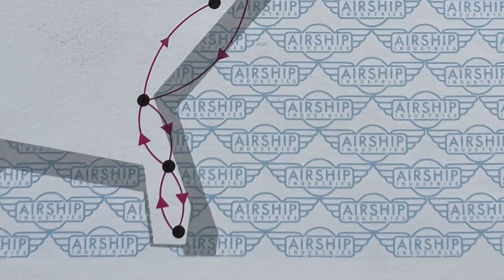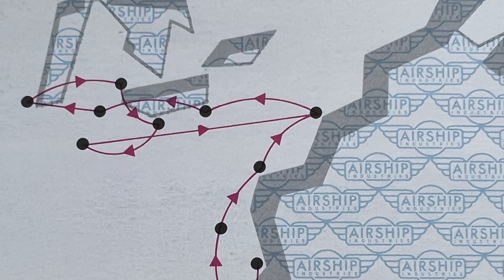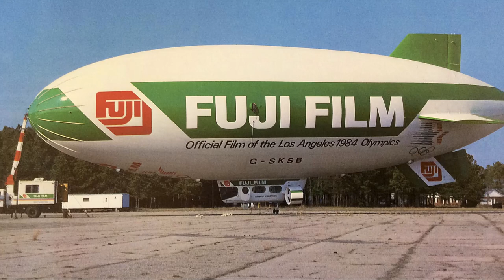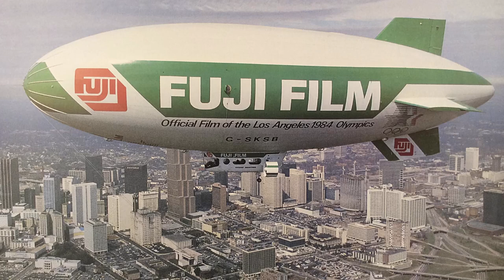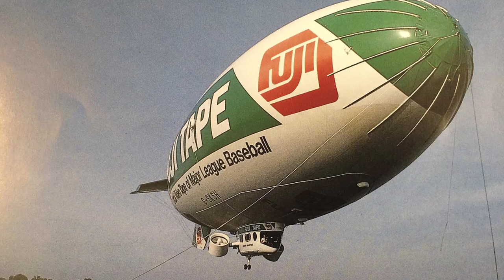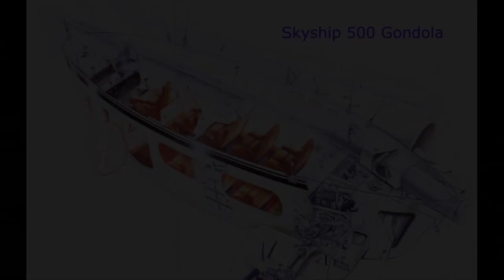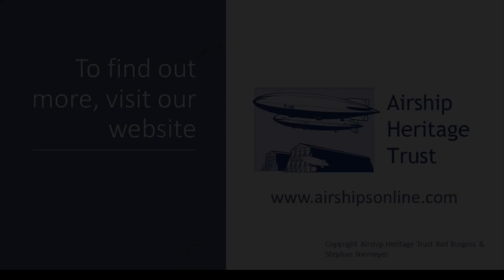Skyship Stories Episode 2: Skyships On Tour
In this episode, our expert Skyship pilot, Rod Burgess, explains what it was like to take a Skyship on tour, and it's not as easy as you think...